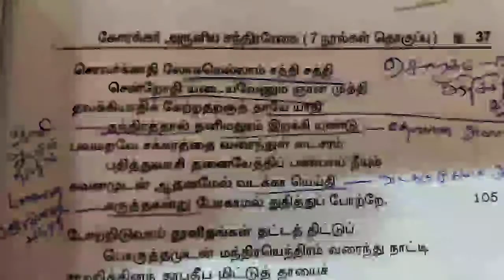கோரக்கர் சந்திரரேகை|ஆதிசக்தி|தந்திரமான வாசி ஓட்டுதல்|பாடல்=105